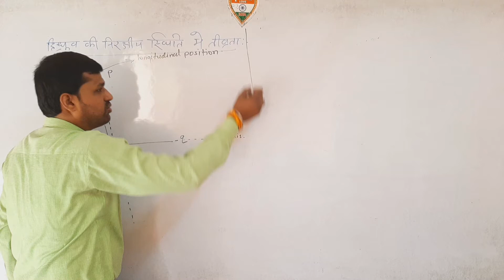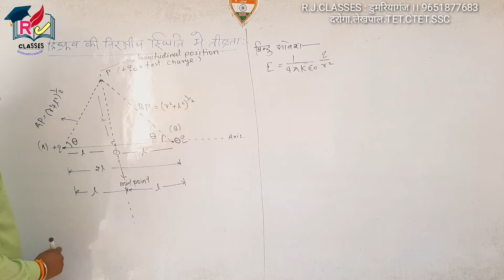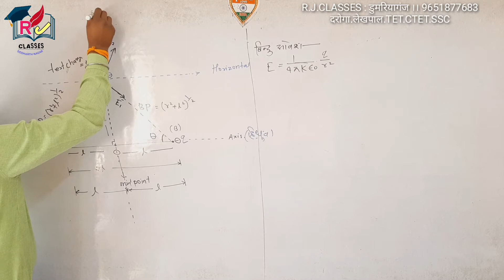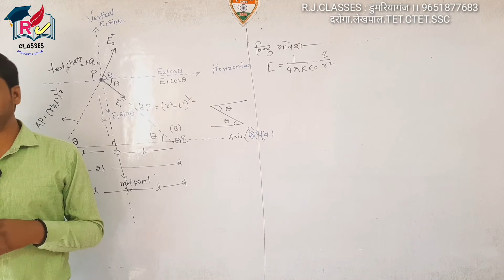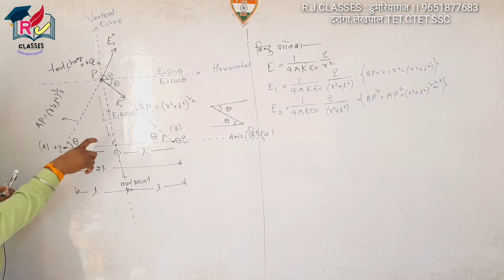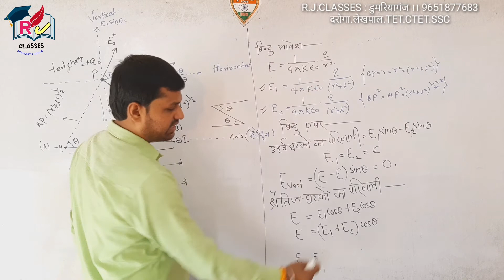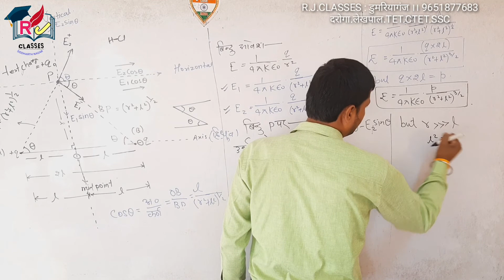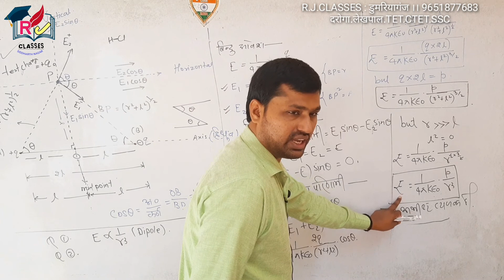bhautik vigyan class 12 || up board ncert physics 12||# बिधुत छेत्र के महत्वपूर्ण प्रश्न lec-४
concept of physics conceptula physics physics formula derivation class _cbse_board#up_board_physics

physics_class 12# up board preparation#up board physics class#
Physics by rj sir (rajwant singh {M.SC PHYSICS) prepare physics at home by my videos for board
iit-jee physics# neet -physics# concept class of physics
भौतिक विज्ञान की निःशुल्क कछाये।
Newton#einstein#arvhmedies#
I#important topic for board from electrostatics